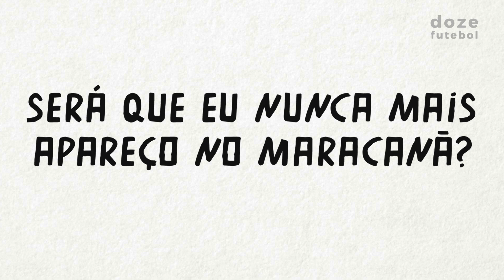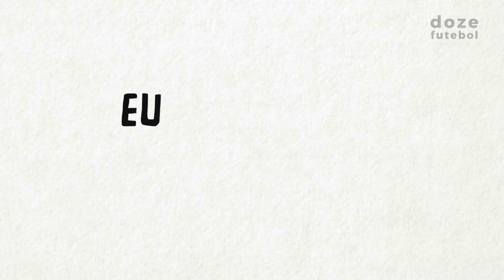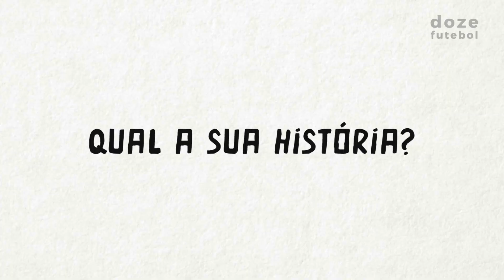Eduardo Goldenberg: "Vinguei o meu avô"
Há 70 anos, o avô de Eduardo Goldenberg saía do Maracanã dizendo que nunca mais pisaria no estádio. Dito e feito.

Em 2014, após anos ouvindo o conselho de tomar cuidado com o Maraca, Edu conseguiu vingar o avô.

Qual a sua história relacionada a futebol que você sempre conta?

Engraçada? Emocionante? Fala para a gente!

Siga o DOZE Futebol nas outras redes!